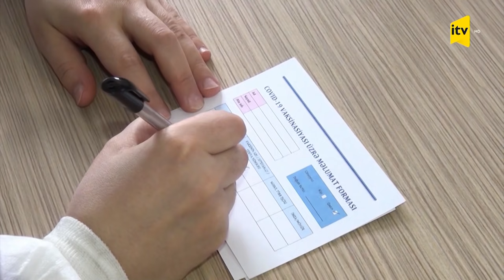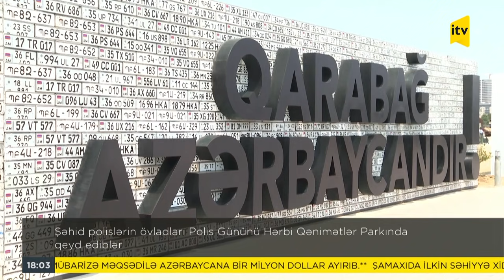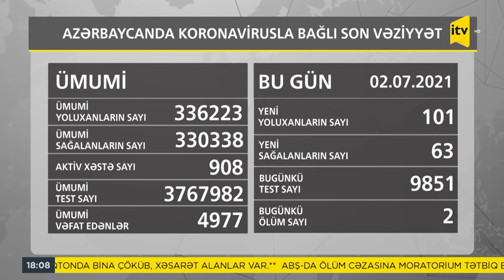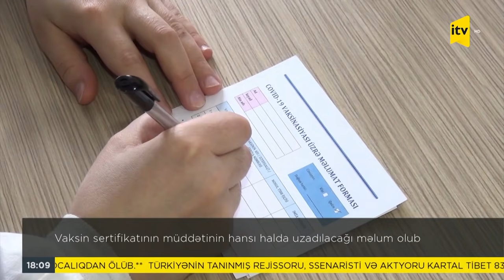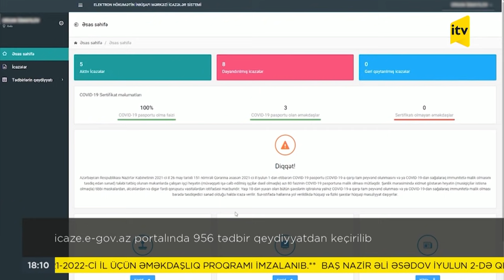İTV Xəbər - 02.07.2021 (18:00)